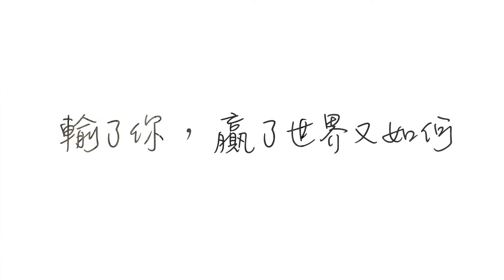優客李林 - 輸了你, 贏了世界又如何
🎙Nothing Matters If I Lose You🎙
from the album 《EDGE: North Nose Selections》

Instagram🐔changriki
Spotify🐔RIKI
Apple Music🐔RIKI
kkbox🐔RIKI
YouTube🐔um.. this is it